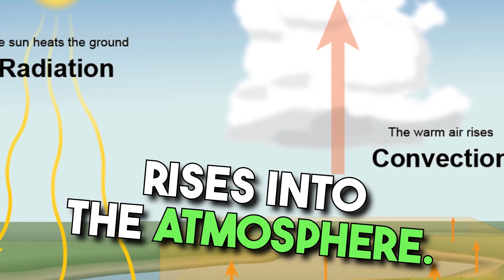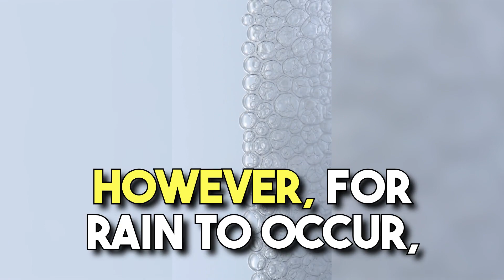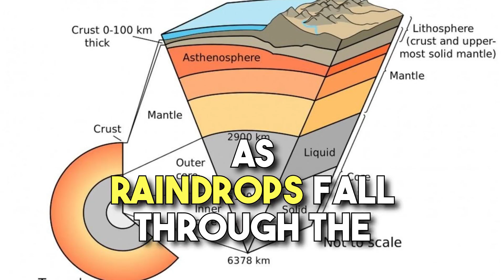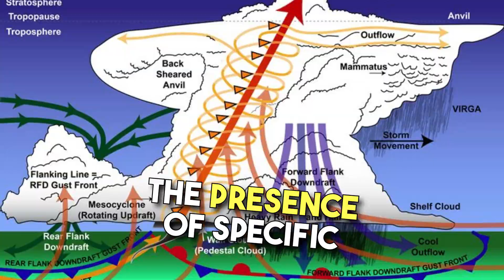Why doesn't all clouds lead to rain? The phenomenon of Rain explained.